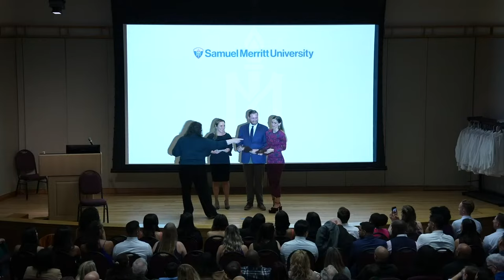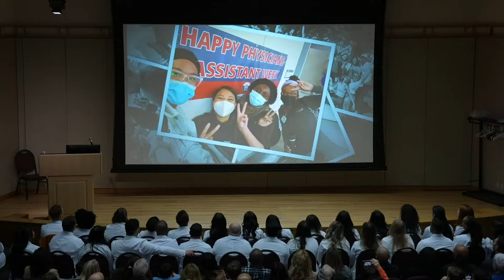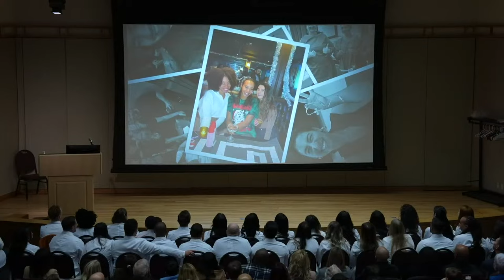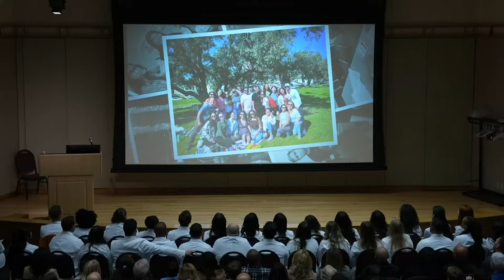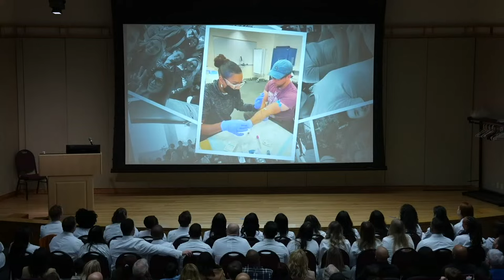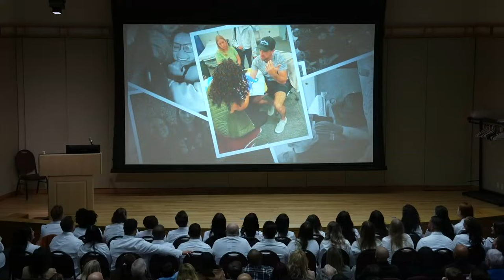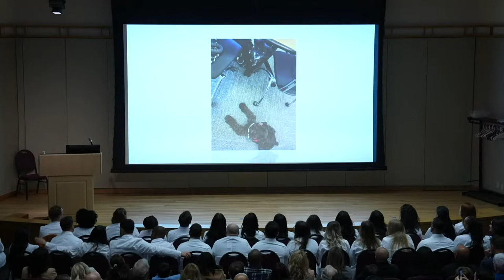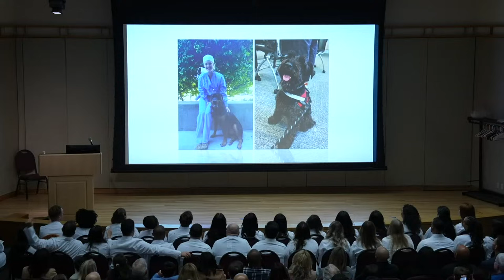Samuel Merritt University - PA White Coat Ceremony